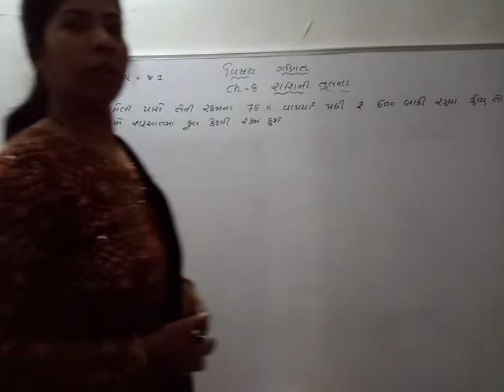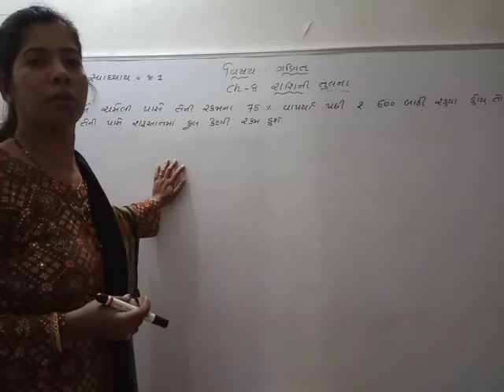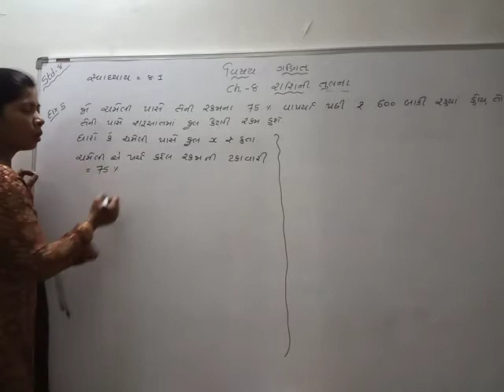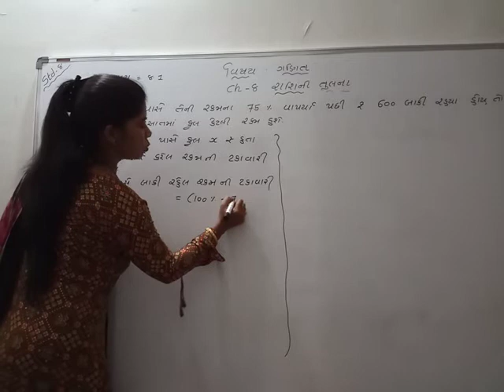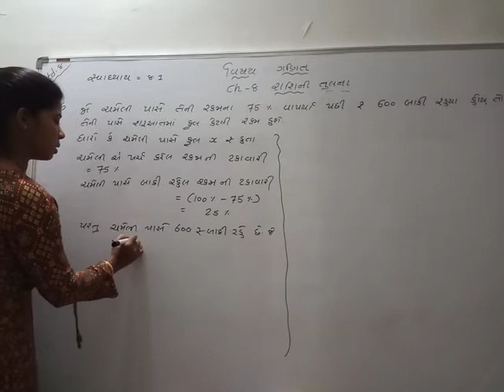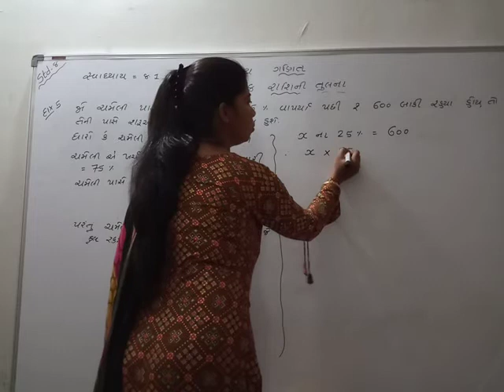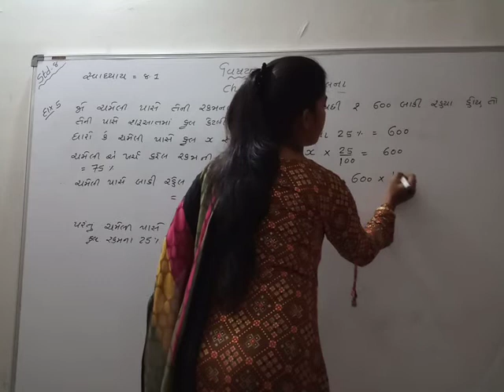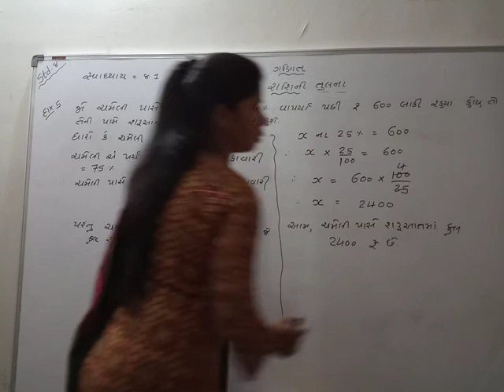Std-8 maths ch-8 svadhyay 8.1 sum-5